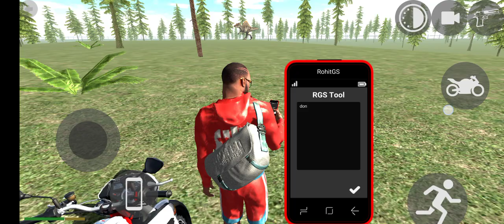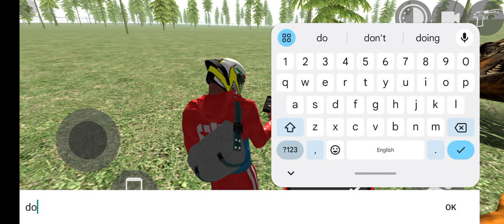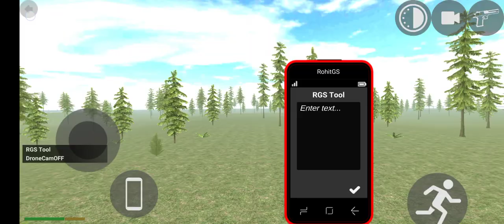#2024 dinosaur hunting youtube gaming video 🌹🤩